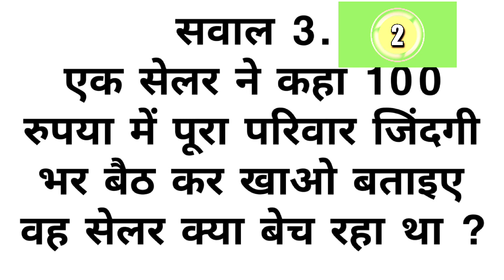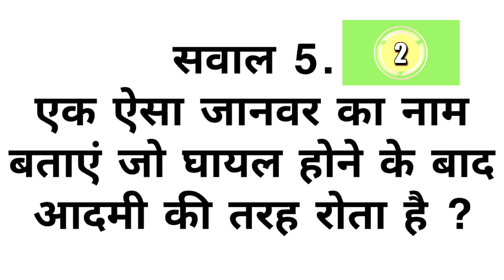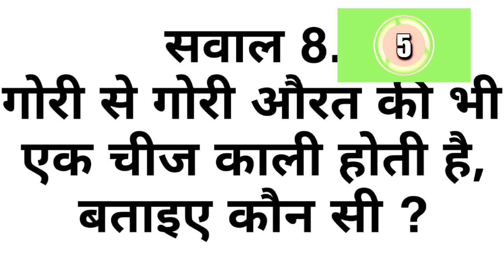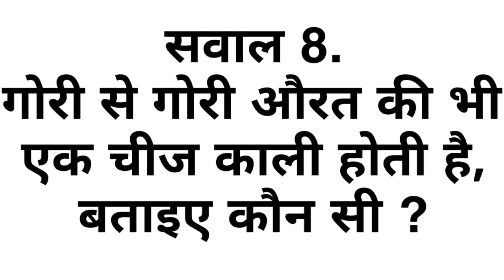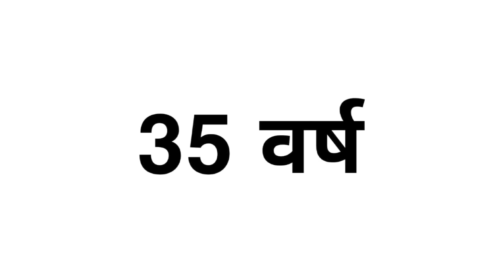10 खतरनाक पहेलियाँ | Paheliyan in Hindi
10 मजेदार पहेलियाँ | Paheliyan in Hindi